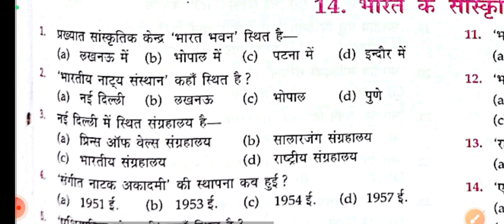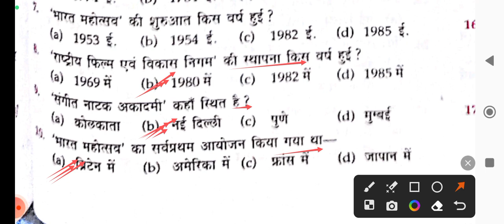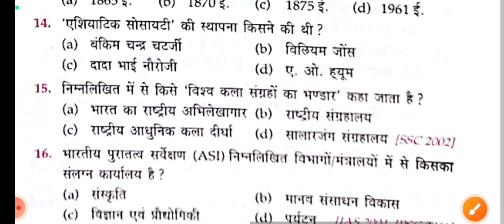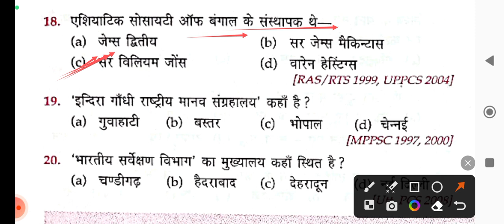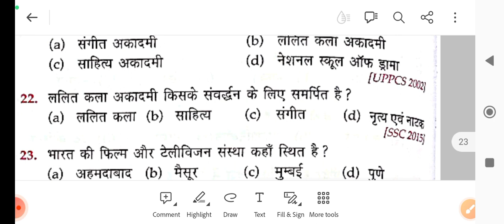Lucent's Objective||Lucent's Arts and culture Mcq||कला और संस्कृति||#14||For All Exam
Lucent objective||Art & culture||लूसेंट ऑब्जेक्टिव||कला और संस्कृति||#14||बिहार SSC 10+2 |

Lucent's Objective||Lucent's Arts and culture Mcq||कला और संस्कृति||(@ByKashiSir  )

Arts&Culture
Lucent objective||Art & culture||लूसेंट ऑब्जेक्टिव||कला और संस्कृति||#14||बिहार SSC 10+2 |(@ByKashiSir  )

 LUCENT GK LUCENT NEW EDITION BOOK IN HINDI

 LUCENT Art and Culture BOOK

MASTER VIDEO OF art and culture LUCENT OBJECTIVE

 art and culture MASTER VIDEO

 LUCENT Art and calture OBJECTIVE QUESTION

LUCENT Art and Culture IN HINDI

 LUCENT HISTORY

PHYSCIS OBJECTIVE QUESTION

 Art and culture IMPORTANT QUESTION

LUCENT Art and calture OBJECTIVE
 PURA LUCENT